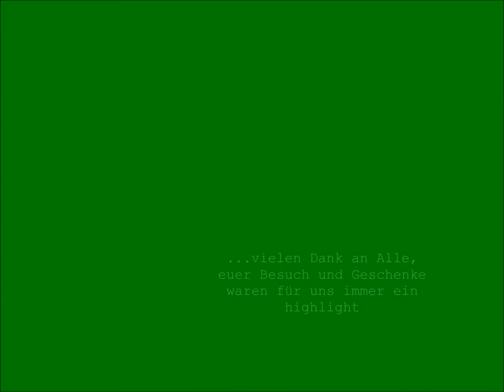Sarotla Alpe 2013 Atelier M. Fischinger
Unser Alp Sommer 2013 in Vorarlberg/Montafon bei Gargellen, unterhalb vom Sarotlajoch.
Unsere Hütte war auf 1830 m ü. M. Die höchste Alpe "Roßböden" ist bis 2O50 m ü. M.
Wir hatten unglaubliches Wetterglück. Der heißeste und trockenste Sommer seid Aufzeichnung, Kein Gewitter oder Hagel.
Anfangs 69 Kühe von 3 Bauern. Davon 33 Rinder ohne Mütter im Alter von 4 bis 9 Monate. (Horror, Rinder in diesem Alter bedeuten viel ARBEIT)
Leider sind 3 Rinder verstorben. 1. an Lungenentzündung, 2. Beinbruch (getötet durch Bolzenschussgerät) 3. Absturz auf den Roßböden (getötet durch Bolzenschussgerät).
4 Rößer, Biene, Blanka, Belle und Dora, meine Schätzchen. Bis Dato mochte ich Pferd nur in der Wurst, aber Dora hat mich rumgekriegt.
Unsere Hütte war nur zu Fuß, bei einer Gehzeit von ca. 1 h zu erreichen. Da wir keine Milch Alpe waren gab es keine frischen Milchprodukte, kein Obst und Gemüse oder Fleisch. Durch diesen Umstand hatten wir Proviant von 3 Monaten dabei.
Und nochmals,
vielen vielen DANK an ALLE für euer Besuch und Gaben.
.mehr!?